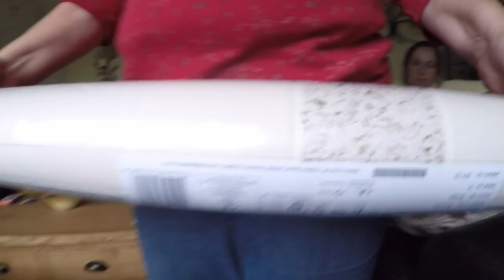How many people does it take to put a pram up [Vlog #708]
Kik: steve70870